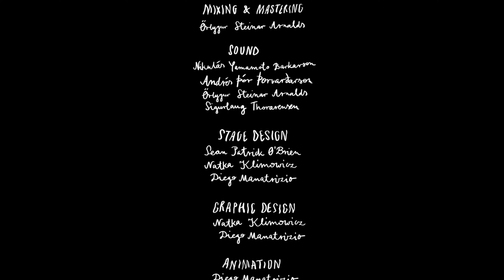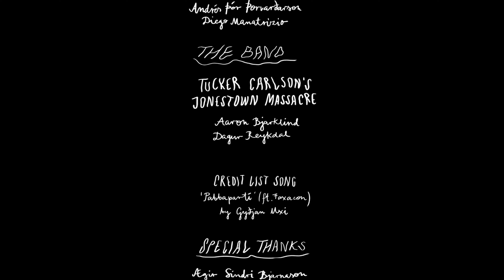Tucker Carlson's Jonestown Massacre: Post-sessions #6 Live at Mengi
This session was filmed and recorded the 21st of June, 2020 in Mengi.

Mengi is an operation created and managed by artists in Reykjavík, Iceland. It hosts diverse art events releases music by some of the nations most ambitious musicians and operates an art and record store.

Please donate to them via transferring no. 865-3644 on Kass app (any amount, 1.000kr. suggested amount)

Check out their awesome website at: mengi.net

Timestamps
01:54 - Music
18:37 - Interview

DREIFING ER HAFIN